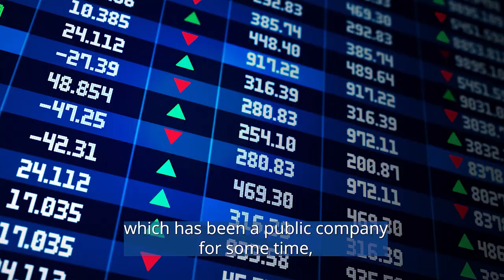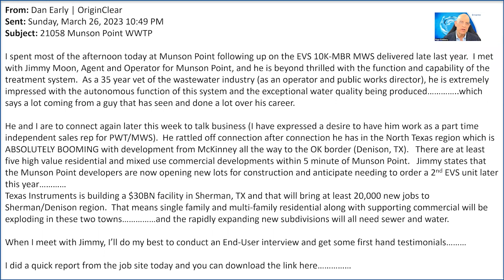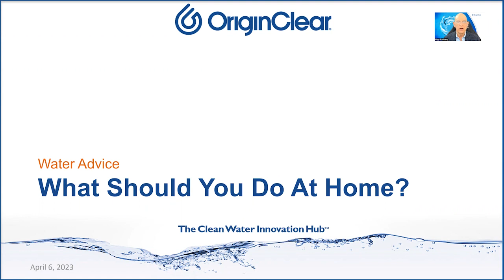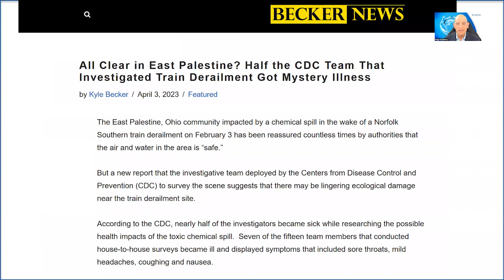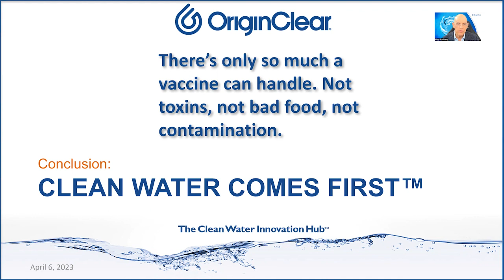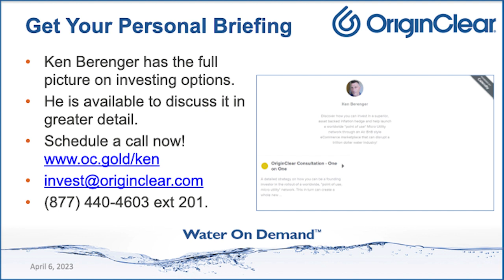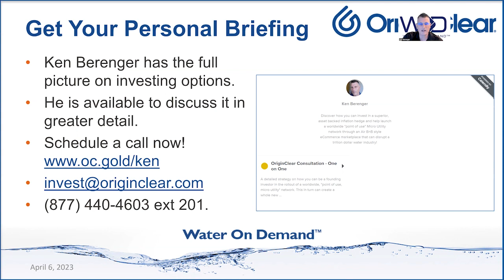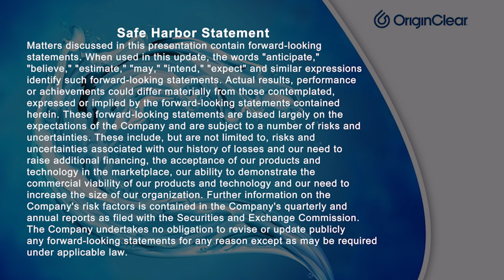Decentralized Water's Best-Kept Secrets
With the increasing concern over failing infrastructure and forever chemicals in our water supplies, demand for clean water access is radically increasing. So, if YOU had a brilliant strategy and amazing solutions to the problem would you keep them a secret??? Probably not and neither will we!  In this briefing we break the cultural habit of sitting on the good news, and draw back the curtain on decentralized water's blossoming future… Interested? See it here in the replay!